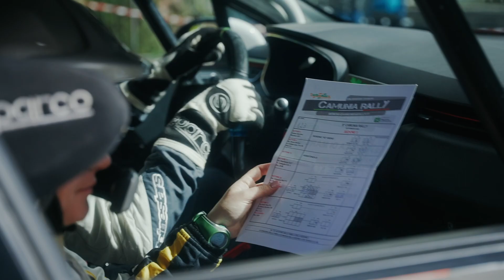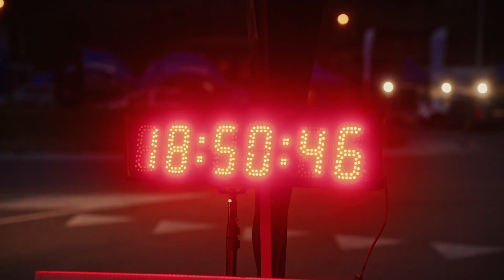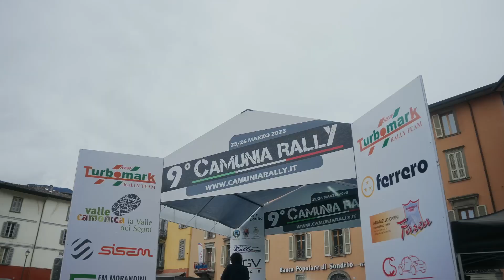RECAP 9° CAMUNIA RALLY 2023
DA VEDERE TUTTO IN UN FIATO
EVENTO DEL 25/26 MARZO 2023 IN VALLE CAMONICA
BRENO (BS)